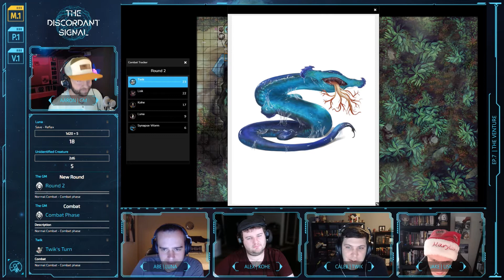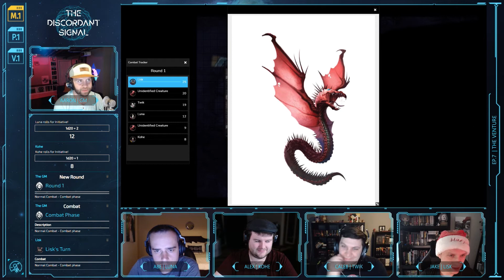The Discordant Signal | Ep.07 - The Venture | Starfinder RPG Actual Play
Following the successful liberation of Madelon's Landing, the crew makes their way to the crash site of the Royal Venture in hopes of finding the Azlanti Commander and - more importantly - the location of Cedona-17.

The Discordant Signal is a Starfinder RPG actual play Podcast + Stream + Video series from The Horizon.

Timestamps:
00:00:00 Intro
00:00:09 Welcome
00:04:08 Back to the Garrison
00:25:37 The Pact Worlds Daily
00:35:14 Meeting with Madelon
00:55:02 The Bug
00:58:24 The Crash Site
01:23:50 The Venture In
02:05:28 Outro

Music from Synthwave MIX – ETHER by Karl Casey @ White Bat Audio

Paizo:
The Discordant Signal uses trademarks and/or copyrights owned by Paizo Inc., used under Paizo's Community Use Policy We are expressly prohibited from charging you to use or access this content. The Discordant Signal is not published, endorsed, or specifically approved by Paizo. For more information about Paizo Inc. and Paizo products, visit paizo.com.